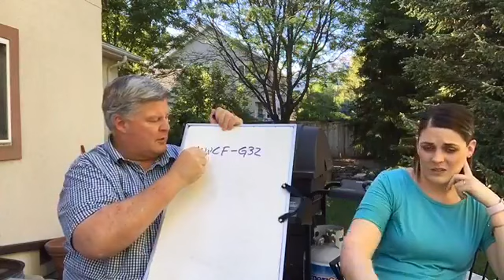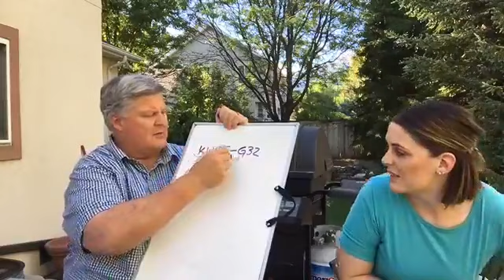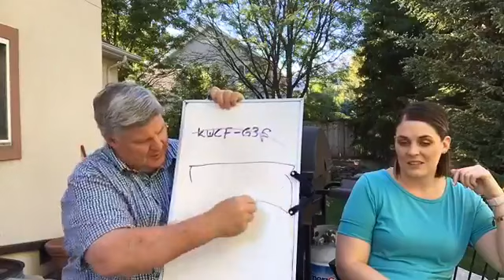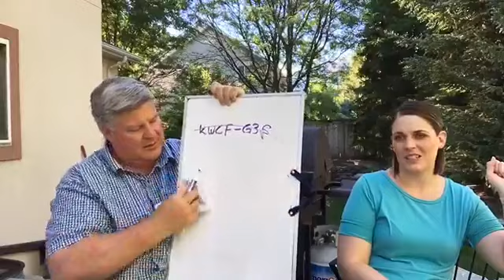Family History Ron: Q&A June 29 2017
This week we discussed:

+ How to upload PDFS
+ The discontinuance of microfilms
+ Early Mormon Missionary campaign
+ Recommended tasks for a non relative
and more...

The views expressed here are the opinions of Ron Tanner and do not necessarily reflect the views of FamilySearch or The Church of Jesus Christ of Latter-day Saints.